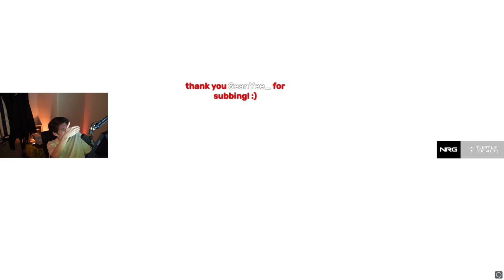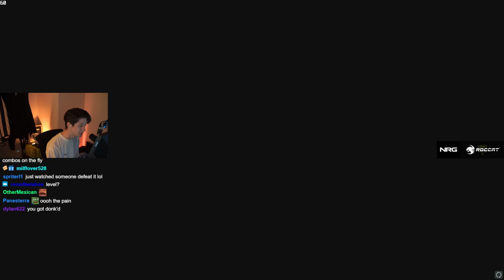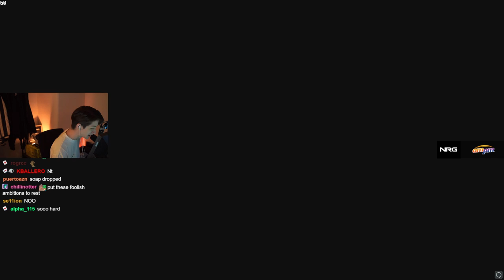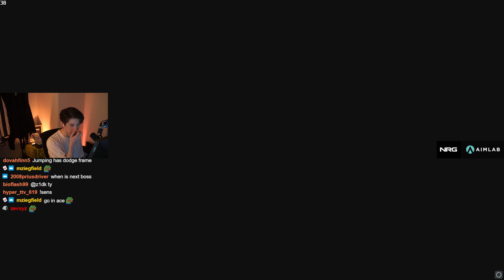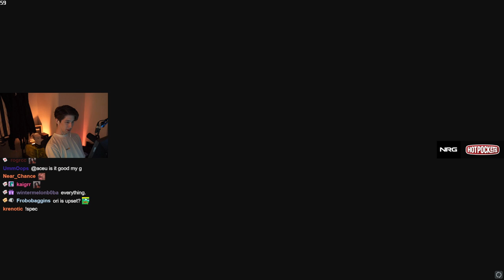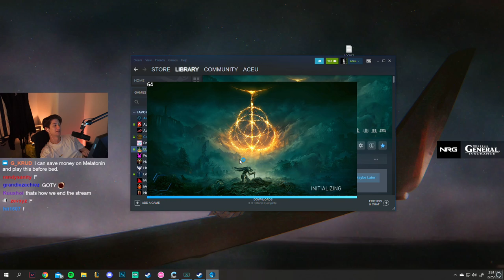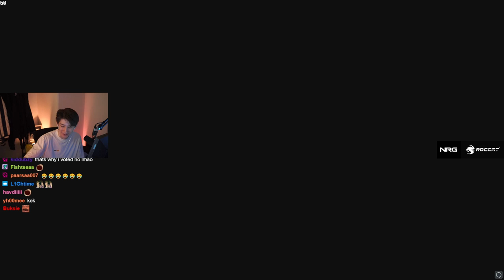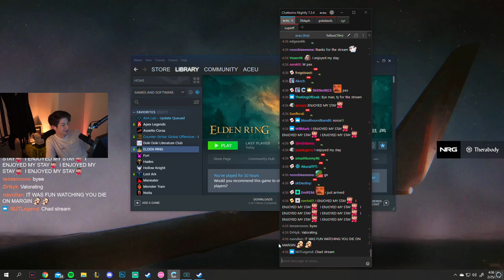aceu Plays Elden Ring - Part 1